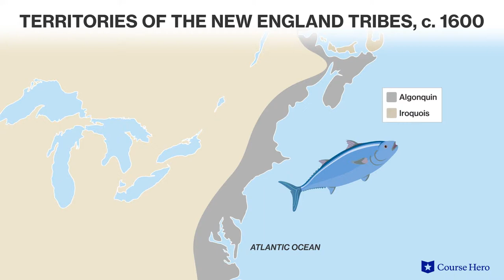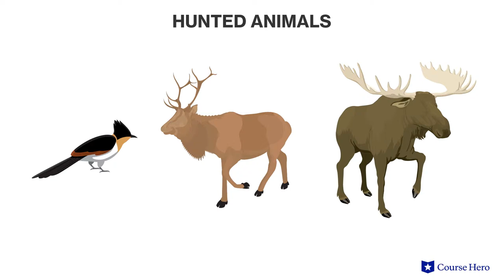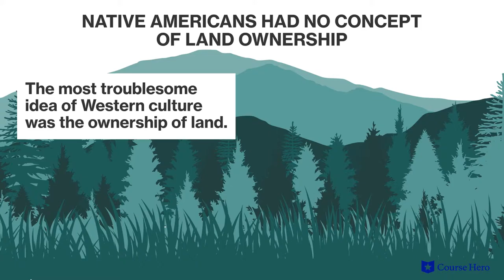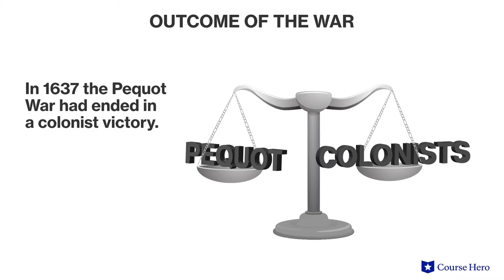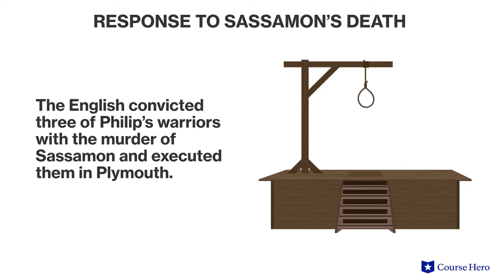U.S. History | European Relations with Northeast Native Americans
Summarize videos instantly with our Course Assistant plugin, and enjoy AI-generated quizzes Learn all about relations with northeast Native Americans in just a few minutes! Professor Christopher E. Manning of Loyola University of Chicago walks through Native American culture before European settlement, Native American responses to European settlement and conflicts between the two groups, including the Pequot War and King Philip's War.